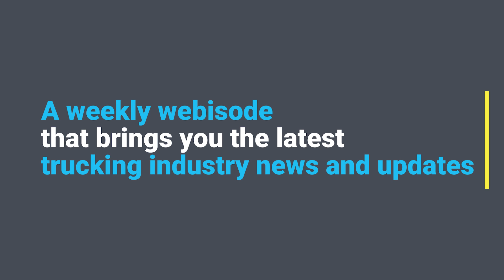The biggest reason to do an engine oil analysis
Just like a blood test can show signs of a problem in the body, an engine oil sample can show signs of problems with your truck – even if that problem isn’t really associated with the engine oil itself.

Oil sampling can sound like a sophisticated ordeal but it’s really not. If you don’t  have a lubricant supplier you can reach out to any lab you want, or even buy a sample kit off the shelf at a parts store or dealership.

00:00 10-44 intro
00:27 Engine oil sampling
01:07 Biggest reason to do engine oil analysis
02:19 Sample kits
04:12 How much does engine oil sampling cost?
05:21 Quality of the engine oil sample